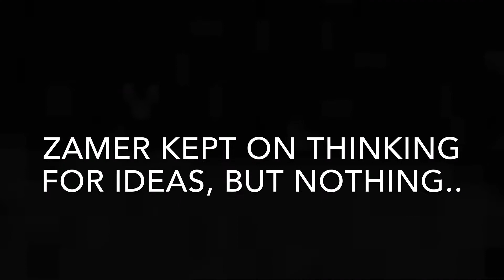The ghost of videos came to my house??